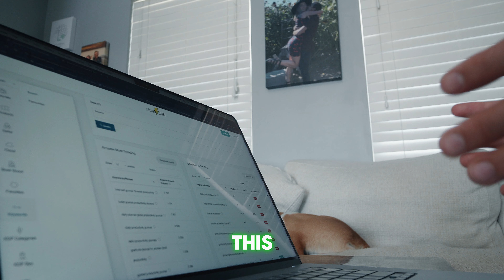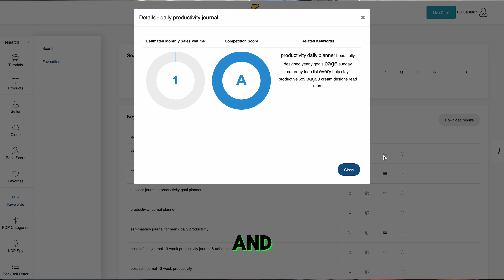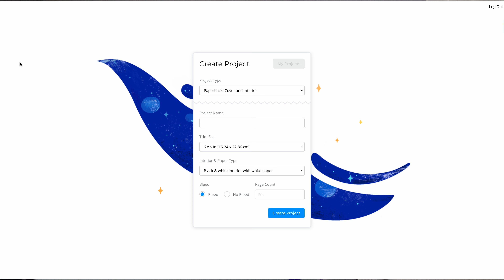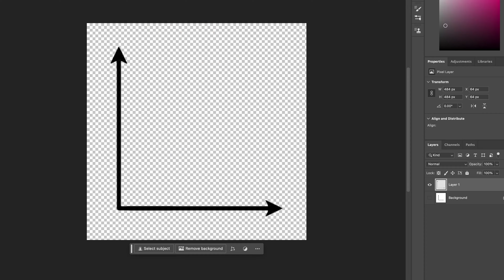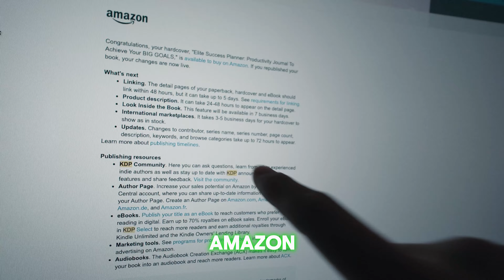I Self-Published a Book on Amazon KDP in RECORD TIME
This is a step-by-step tutorial for anyone looking to start a passive income stream through self-publishing on Amazon. Side Hustle Series - Enjoy!!

Use code: 'BookBiz20'

📖   MY PUBLISHED WORK  📖

The Journey To Health: A Powerful Guide To Understanding Our Bodies

The Epic 90 Day Journal: The Best Daily Planner to Accomplish Your Goals:

💰   START INVESTING WITH FREE MONEY  💰

2+ Free Stocks - WeBull Up To $1,600 each (most likely $5-50 per stock.

YOTTA SAVINGS - 100 Free Entries!